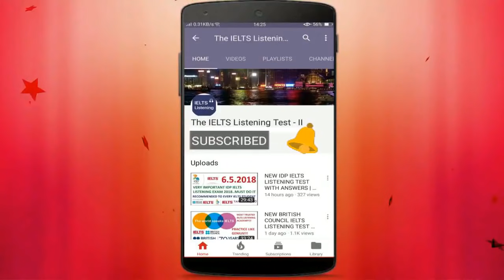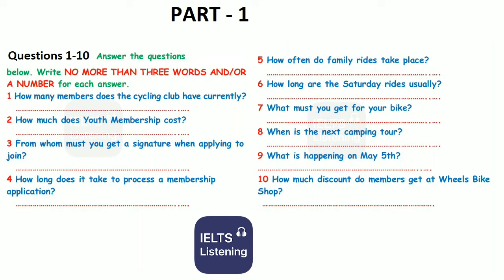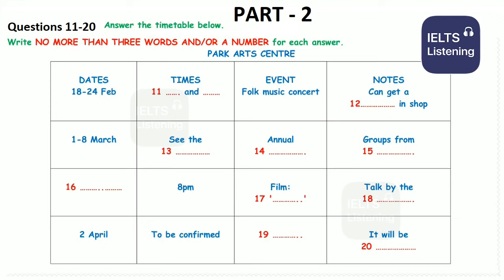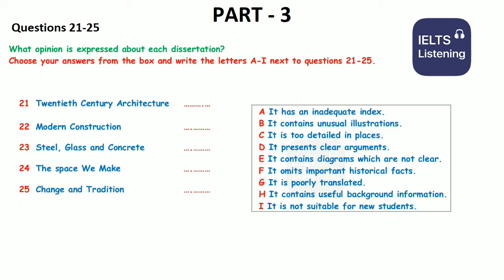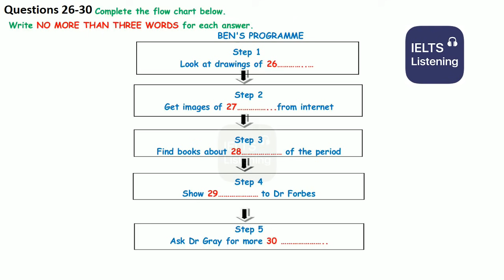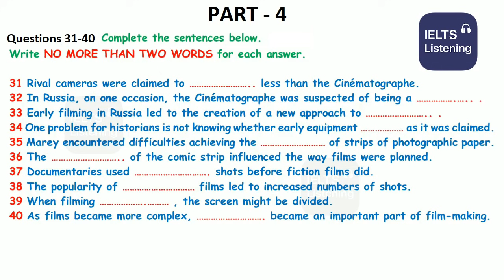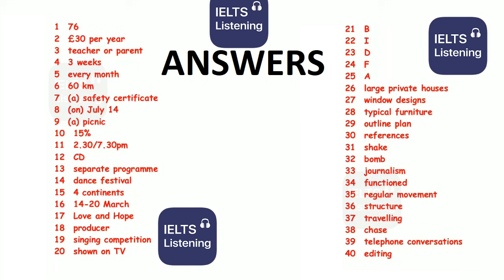😊💝 NEW BRITISH COUNCIL IELTS LISTENING PRACTICE TEST 2021 WITH ANSWERS - 4.10.2021